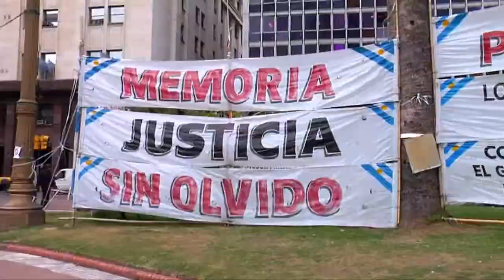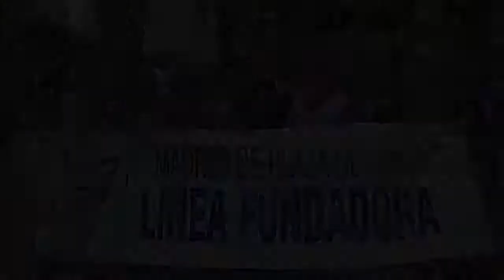Mais Náufragos que Navegantes (2013) - Trailer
Os diversos, variados e plurais conceitos de Direitos Humanos na América Latina são discutidos do ponto de vista de personagens que são, em alguns casos, protagonistas da história contemporânea do continente. Músicos, escritores, arquitetos, professores, pessoas comuns em países que estão em constante processo de transformação de suas sociedades. Em seus depoimentos se abordam questões que estão além daquilo que tradicionalmente define os direitos humanos.

Direção de Guillermo Planel.